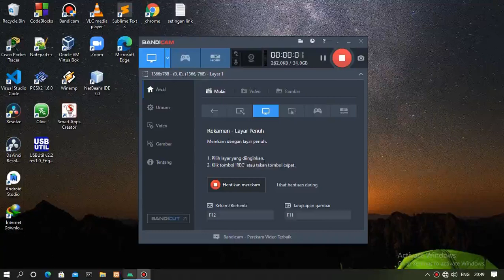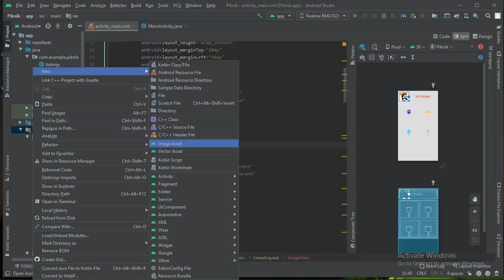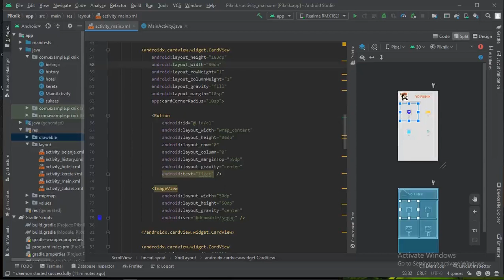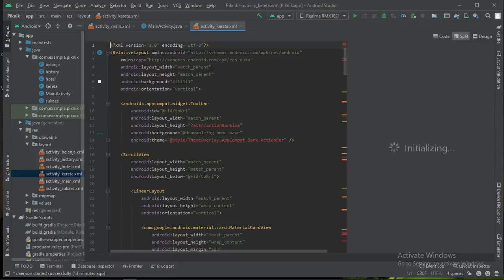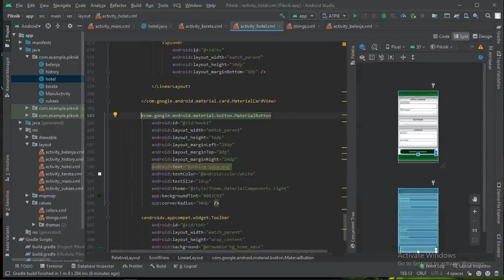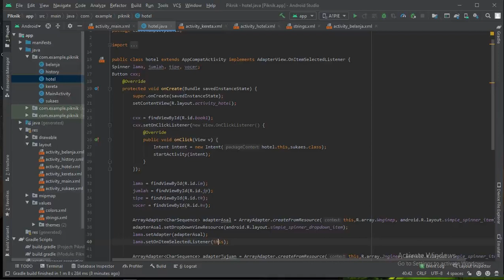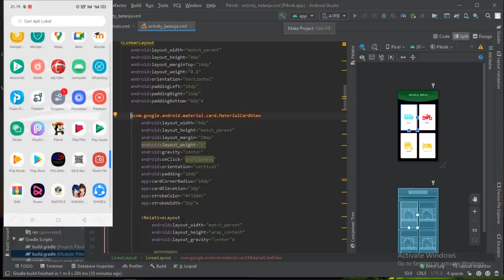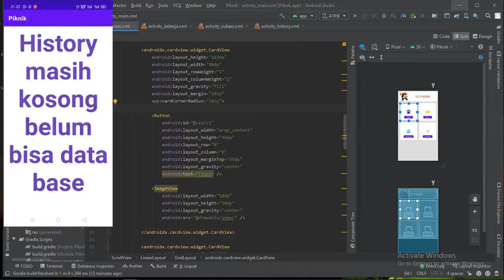Aplikasi Yu Piknik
android studio membuat aplikasi piknik spinner textview com.google.cardView #